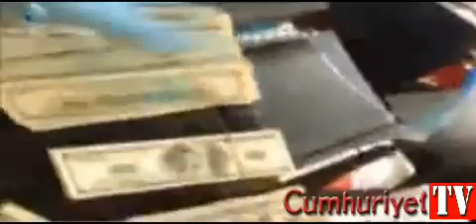İşte Barış Güler'in evinde yapılan polis araması